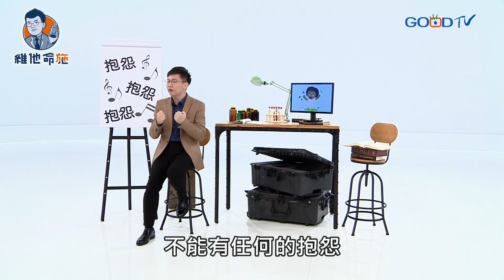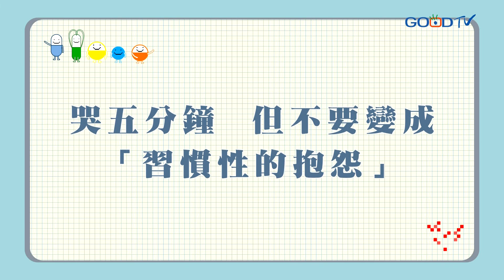少女的祈禱別再給愛麗絲怨言了？！‖ 施以諾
我們每一個人都需要一些宣洩的空間，但是切記不要讓我們的哭訴、不要讓我們的抱怨，變成是一種習慣，我們要懂得讓我們的抱怨能夠設下一個停損點，但是抱怨完了，記得 重新再來到上帝的面前，重新做你應該做的事情。